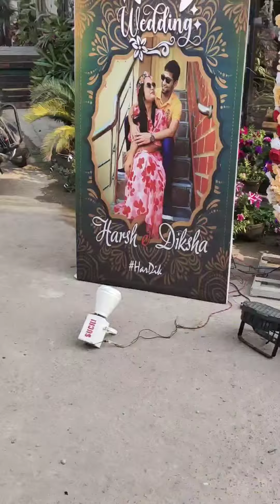|| Attending a grand rajasthani wedding || Diksha Di's wedding || Rupashi Rupnarayan Kuthi ||